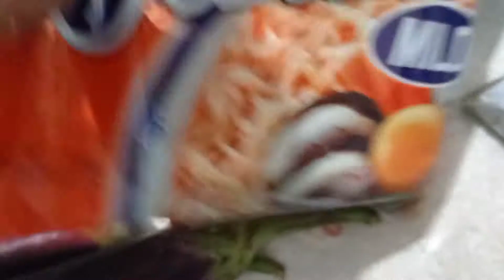Maumay ka sa OREGANO dishes haha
maumay kayo

enjoy!

-Aby